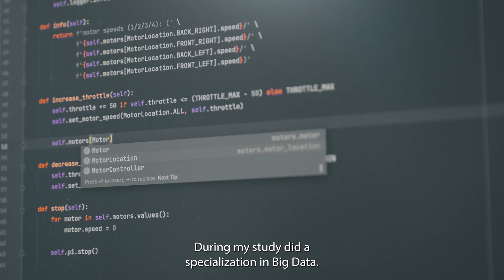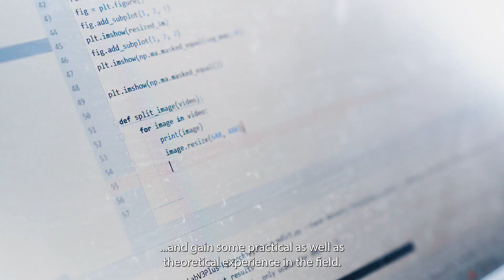Master ICT Software Engineering